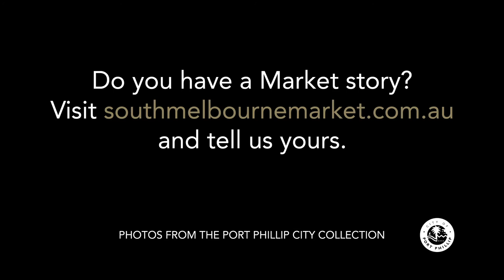My Market Story Rita's Coffee & Nuts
This year, South Melbourne Market turns 150 years old. To celebrate, we spoke to some of our traders to find our their Market story. This is Rita from Rita's Coffee & Nuts with her story.